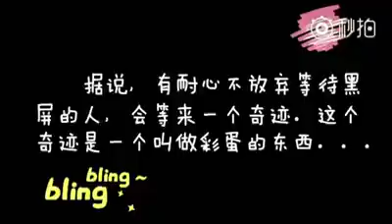Hành Hạ Tiểu Mã Ca Là Nghề Của Vương Tuấn Khải (Check in Thái Lan)